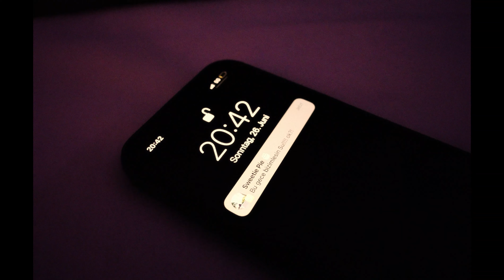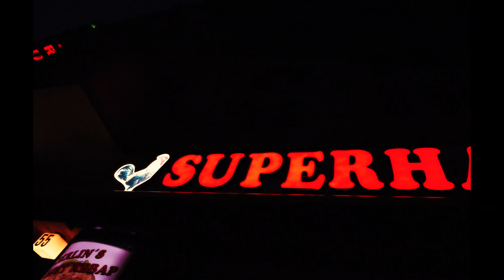Su El Roman - Nefes Lazım (Official Video)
Aranje: S.One, Cekic Beatz
Mix/Master: Kapos
Video: Blockfilms

Şarkı Sözü:

Chorus:
Bozdun yine dengemi
Sarstım
Düştüm tam en dibe
Battım
Bana bir ateş lazım
Bana bir nefes lazım

Sana yazdığım sözleri
Yaktım
Yetmedi bir de defteri
Attım
Yeni bir heves lazım

Verse 1:
Elime Kelepçelerini vurdun
Sözüne güvenimi sordun
Beni aptal yerine mi koydun
Bak

Halimden belli yenildim
Ümit bile kalmadı tükendim
İçimdeki sesleri dinledim
Asil sorun kim dedim o sendin

Chorus:
Bozdun yine dengemi
Sarstım

Sana yazdığım sözleri
Yaktım

Verse 2:
Gül gibi
Severdim hep seni
Kalbim çelikten yürekten
Sevince kolayca pes etmem

Gün gelir
Yerim değerlenir
Ama Kendime söz verdim bozmam
Zehrini göz göre göre almam

Chorus:
Bozdun yine dengemi
Sarstım

Sana yazdığım sözleri
Yaktım